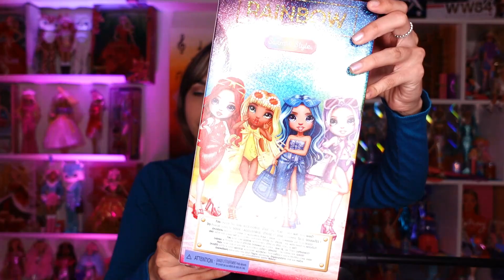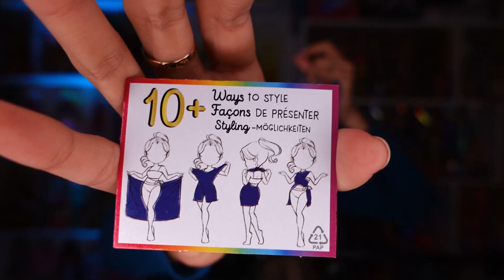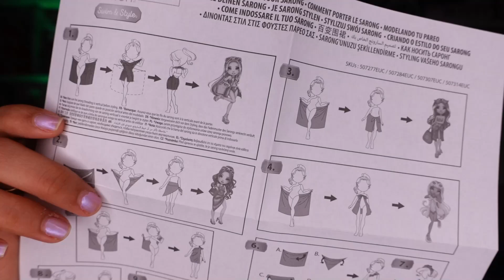NUEVA Rainbow High Verano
El costo de la muñeca es de: 20€